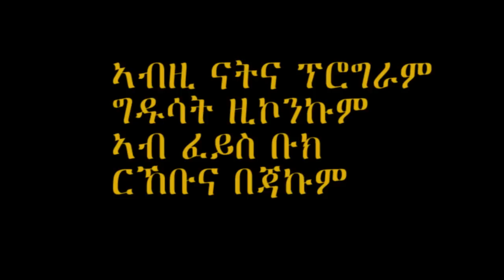ሕማም ካንሰር ንመን አዩ ዚምልከት ዕላል ምስ ይርገኣለም። Part 1